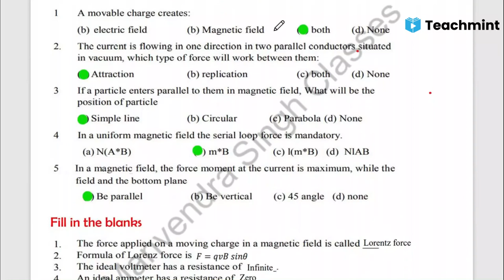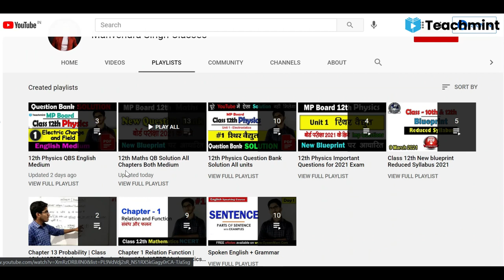4 🔴MP board Class 12th Physics Question bank solution English Medium questionbank mpbse Teachmint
MP board Class 12th Physics Question bank solution English Medium

Chapter 4 • Moving charge and magnetism

Teachmint
Online teaching
Online Coaching
Online Classes

MPBSE class 12th physics question bank all unit solution in Hindi MP board class 12th physics four solution

mp board 12th new syllabus 2020-21
mp board syllabus of class 12th 2020-21 pdf
mp board 12th reduced syllabus 2020-21
mp board class 12 syllabus 2020-21
mp board 12th physics syllabus
mp board 12th class physics book pdf
mp board 12th syllabus 2020-21
mp board reduced syllabus 2020-21
reduced syllabus of class 12 mp board 2020-21
mp board syllabus of class 12th 2020-21 pdf in hindi
mp board reduced syllabus of class 12th 2020-21 pdf
mp board class 12 syllabus 2020-21 in hindi
mp board 12th syllabus 2020-21 in hindi
mp board class 12th blueprint 2020-21